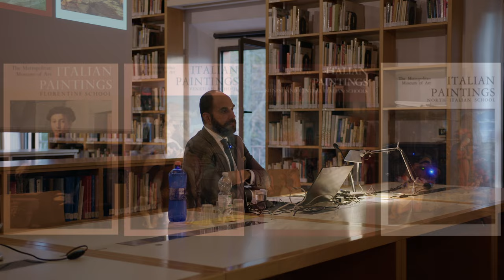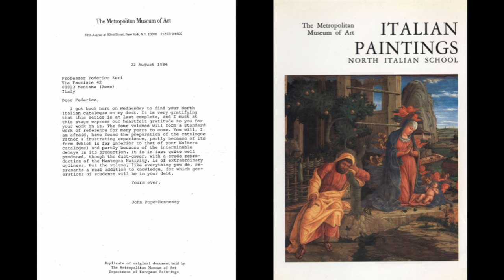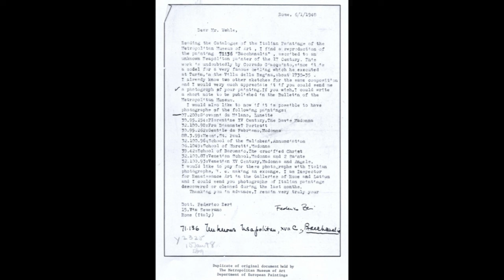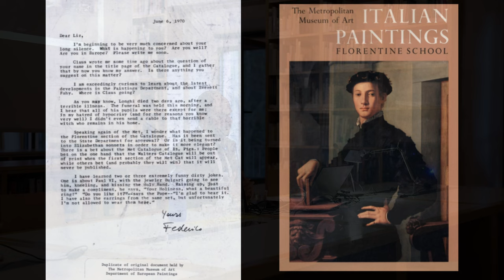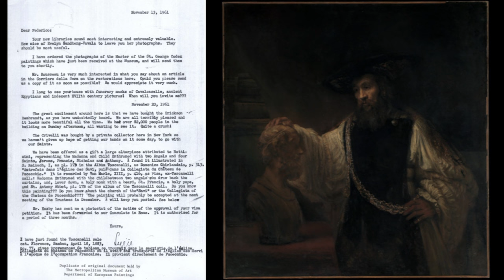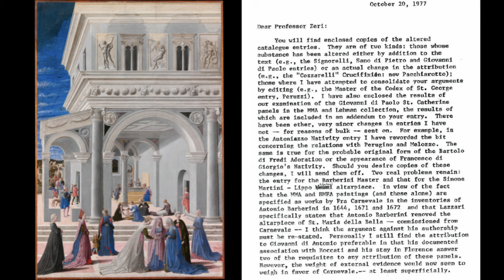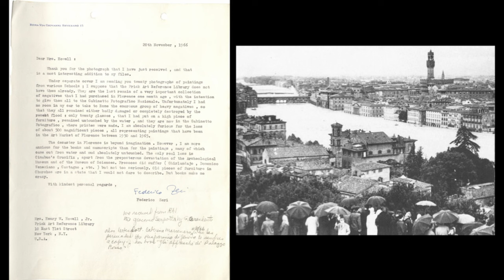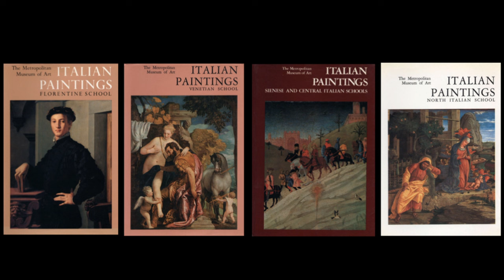Presentazione del volume "Italian Paintings: Federico Zeri e il Metropolitan Museum (1948-1988)"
Xavier Salomon (The Frick Collection New York) presenta il volume "Italian Paintings: Federico Zeri e il Metropolitan Museum (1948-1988)", di Andrea Bacchi e Luca Mattedi (Fondazione Federico Zeri Editore 2023).
Il volume, pubblicato con il contributo del Ministero della Cultura e dell'Associazione Antiquari d'Italia, raccoglie il carteggio di 576 lettere tra lo studioso e il museo americano. Oltre a restituire l'analisi, le attribuzioni e le vicende collezionistiche dei dipinti, ricostruisce i rapporti personali che hanno legato Zeri a eminenti curatori e storici direttori del Metropolitan.
Bologna, Fondazione Federico Zeri, mercoledì 25 ottobre 2023.